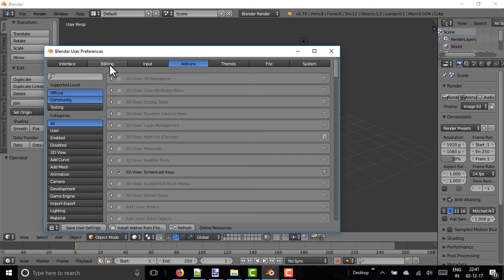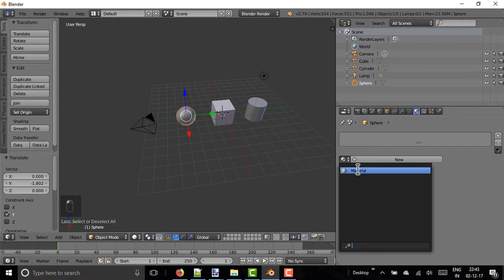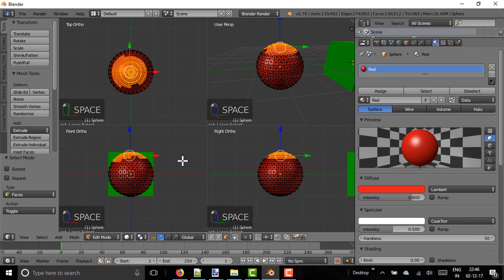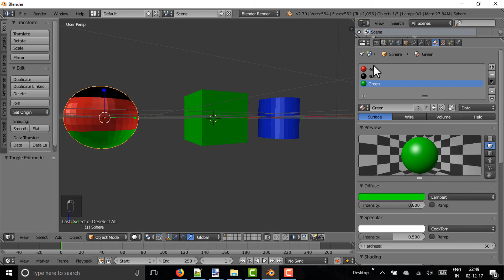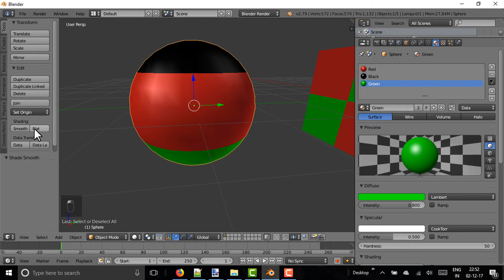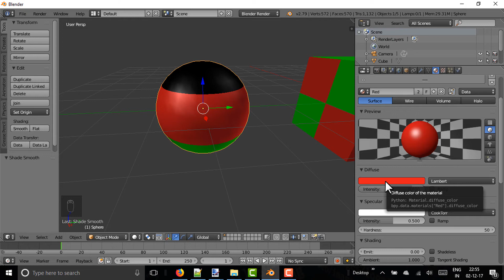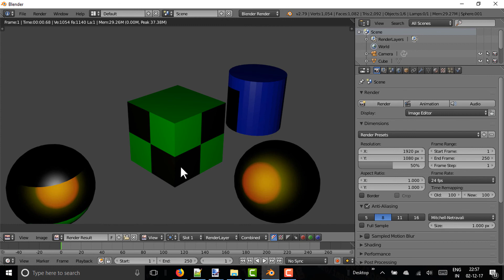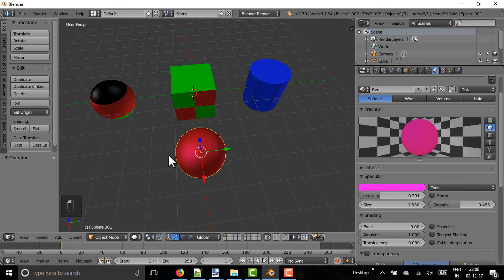Materials in Blender 3D (Hindi)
Let's watch how to apply materials in blender 3D.
Color your 3D models with the color of your choice.
Apply Shaders per your wish and joy.